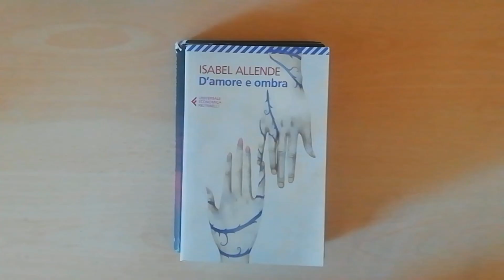I LIBRI CHE HO LETTO IN QUARANTENA (NESSUNO)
Volevo farvi vedere quanti libri ho letto in quarantena, ho cercato di fare il video più corto possibile ma non è stato facile (invece si)

Lascerò un cuore a tutti quelli che mi diranno da quale youtuber mi sono ispirato per l'editing di questo video.